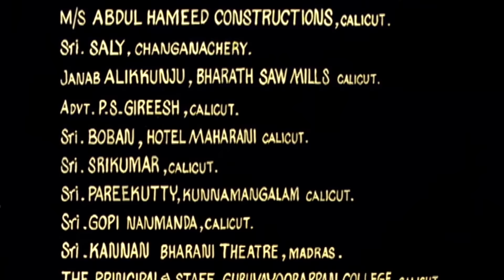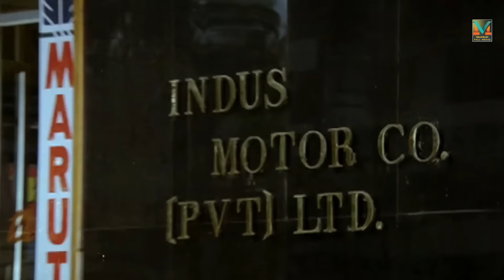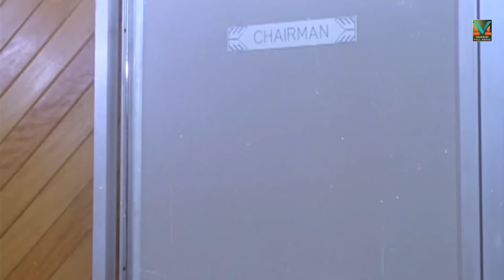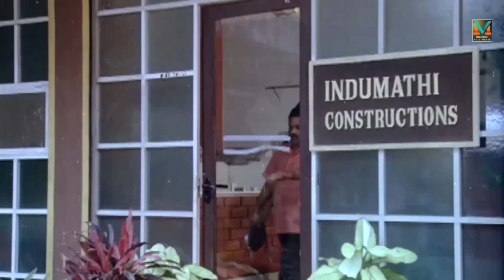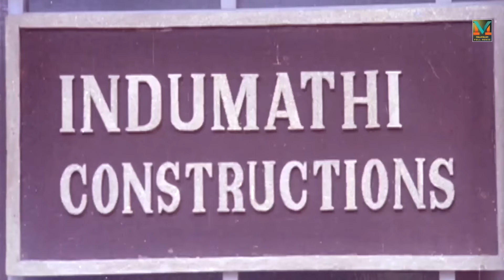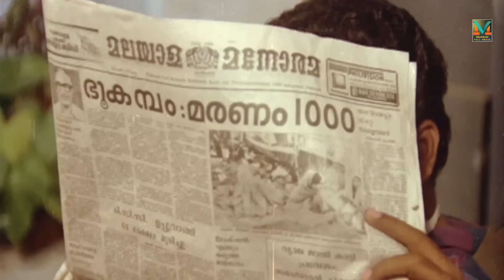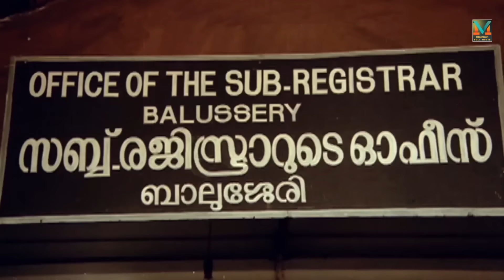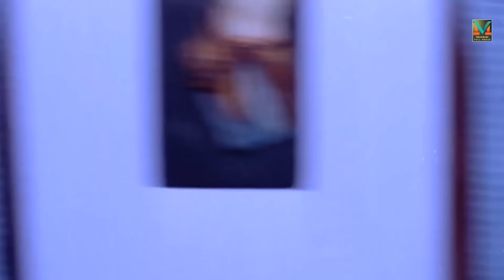Malayalam Super Hit Movie | Kunukitta Kozhi | Comedy Thriller Movie | Ft.Jagadeesh, Parvathy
Kunukkitta Kozhi is a Malayalam-language comedy-drama film directed by Viji Thampi and written by Kaloor Dennis, starring Jagadeesh, Siddique, Rupini and Parvathy. The songs were composed by Johnson.
A poor man tricks people into doing his work and gets away with it. However, his life takes an unexpected turn when he encounters a woman who is better at deceiving others.